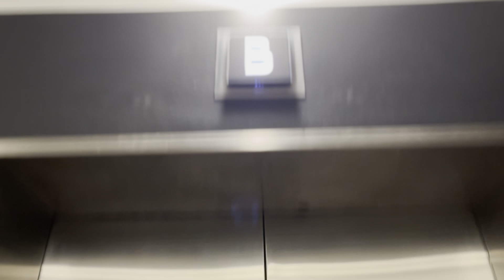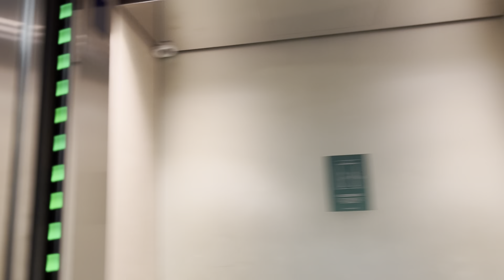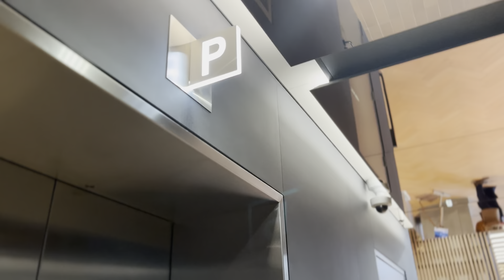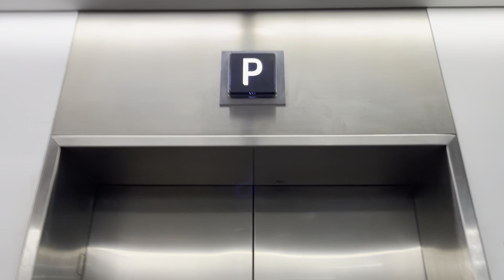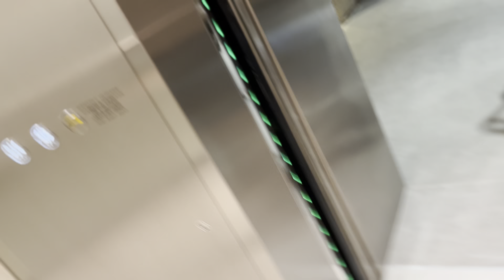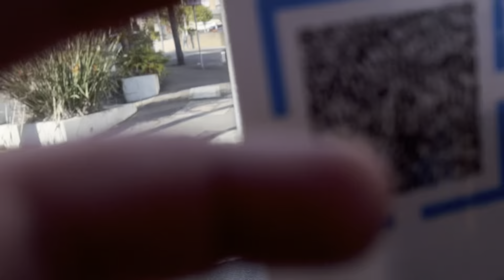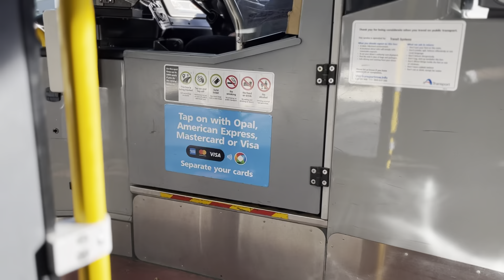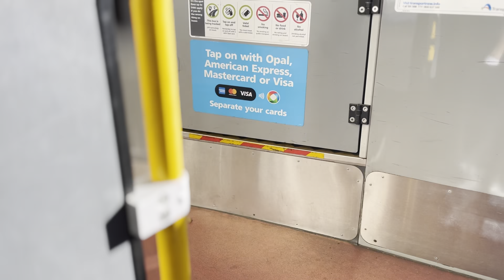18 May 2023